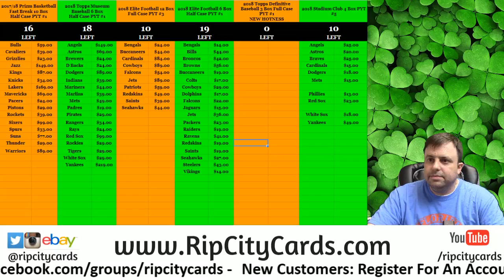2018 Tri Star Mini Helmet Personal